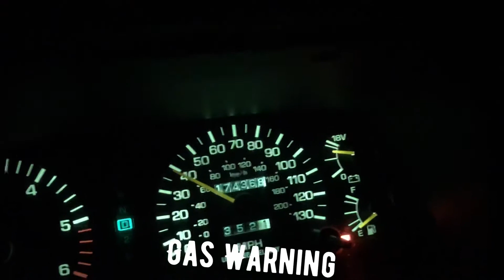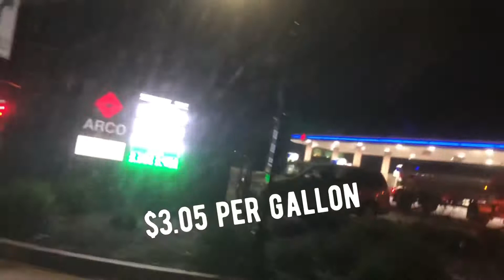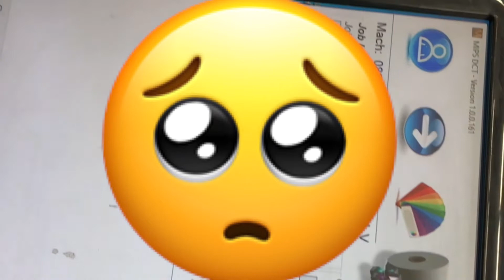May full time Job @Ilocanic Tv Channel